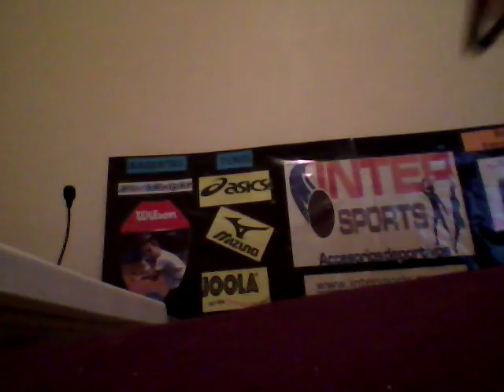FUNDA CONTRA AGUA PARA CELULAR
FUNDA CONTRA AGUA PARA CELULAR. TE PERMITE LIBREMENTE ENTRAR AL AGUA, ENVIAR FOTOS AL INSTANTE Y TOMAR VIDEOS HASTA 5 MT DE PROFUNDIDAD GRACIAS A SU FUNDA TRANSPARENTE, PUEDES CHATEAR, Y LA FUNDA INCLUYE UN CORDON PARA COLGAR AL CUELLO Y CINTA VELCRO PARA SOSTENERLA EN EL BRAZO.